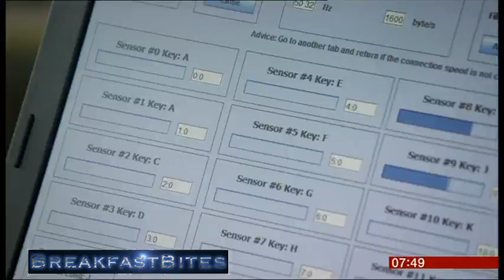RoboThespian - the life-sized humanoid robot (Breakfast, 10.3.14)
RoboThespian is a life sized humanoid robot designed for human interaction in a public environment. It is fully interactive, multilingual, and user-friendly, making it a perfect device with which to communicate and entertain, and he was on the Breakfast sofa, so to speak, to demonstrate his many talents including singing and Darth Vader impressions!

Now in its third generation, with more than six years of continuous development, RoboThespian is a tried-and-tested platform, trusted by national science centres, visitor attractions, commercial users and academic research institutions around the world.